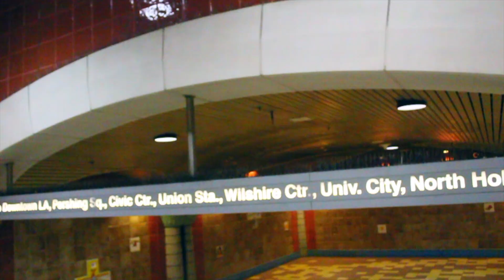Ronin Gray - Devils Advocate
Lyrics :
Don't you dare fear death
Cause its the devil's advocate

He in an outta town right
That homie get downright
I do my own thang
I ain't livin that clown life
I jump on the greyhound
You know how I get around
Heavy on the rhymes
I write my own lines
Out in Sacramento wastin studio time
Smokin on blunts
And kickin ova tables
The biggest of the checks
Come from robbin the labels
Cross brand and collab invest in what you have
Listen to Ronin Gray
Youll be glad
Neglected by your Dad and hated by your Moms
If you join Triple "O"
Il turn you to the bomb
We speak it how we live it
The lifestyle is wicked
The models is sexy all they souls is twisted
Money turns to mold
Tarnishing the gold
Store your riches on earth
And ill take hold

Money money money's all evil what they say
Believe in your God
Let US control the banks
Turn the other cheek
Don't ever strike back
Except what you want
I'm not havin that
The more money I have
The closer I AM to GOD
Babylon the great
Hollywoods a mirage
Jezabels cast spells
With good looks and smells
Apple on the tree of knowledge
I phone X
Forbidden fruits
Young girls sell sex
Your jewels is shimmering
Your ride is glimmering
The Bishop is in charge
Delivering  the finishing
Touches of light
He's dressed in all white
Pure of spirit
Heart black as the night
Surrounded by wealth
With mortals in bad health
What they could do for others
They'd rather do for self
But they don't dare fear death
Cause it's the devil's advocate